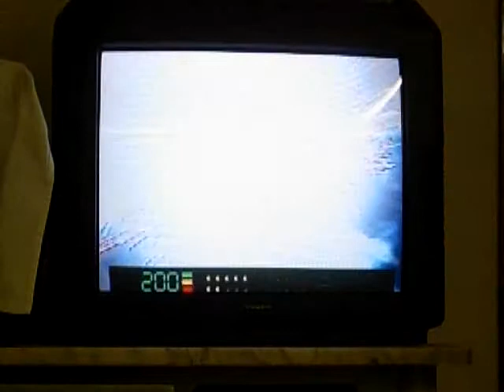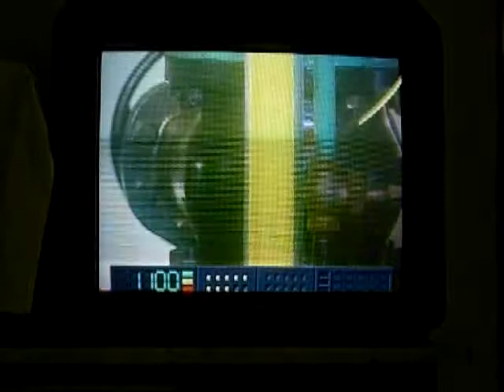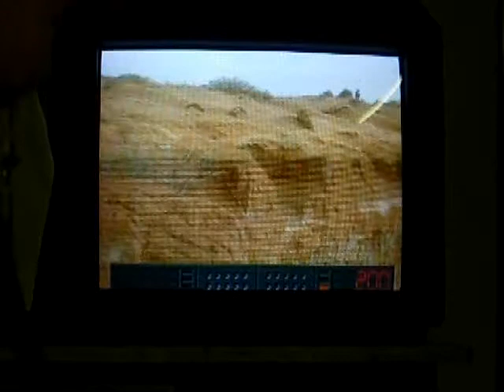Space Pirates gameplay 02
Gameplay from my American Laser Games arcade home setup: this time it's Space Pirates. Disc has audio track italian dubbed.